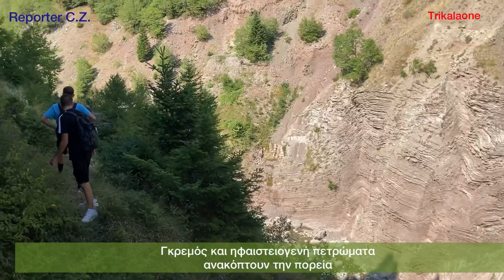Μουτσιάρα φαράγγι ΣΤΕΝΟ παρέα Τρικαλινών